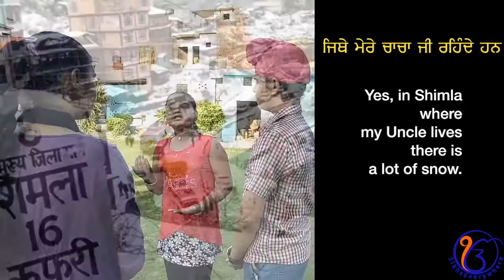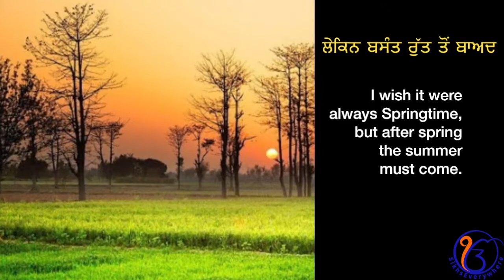Learn Punjabi and English: Students talk about the winter and spring seasons.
Learn Punjabi and speak Punjabi, the language of vigor, spirituality and self-expression. Promote Punjabi!